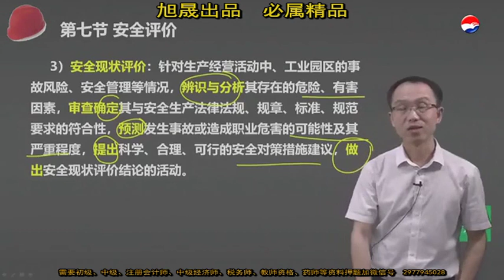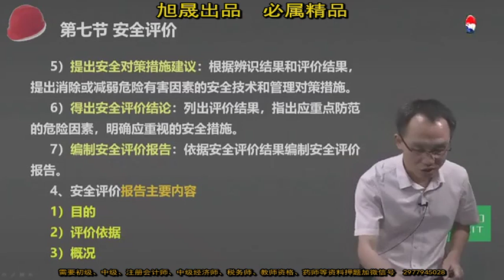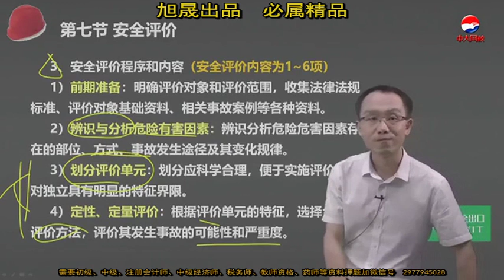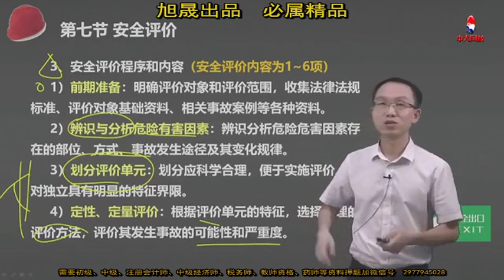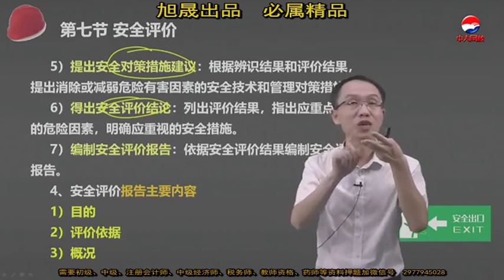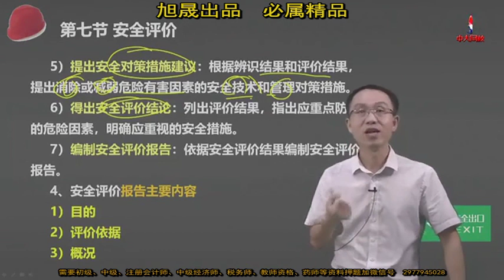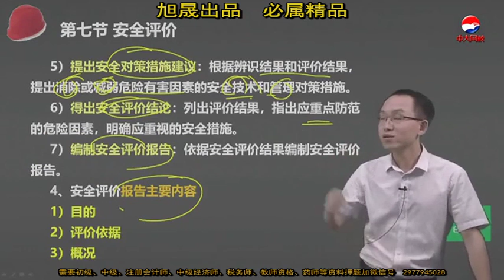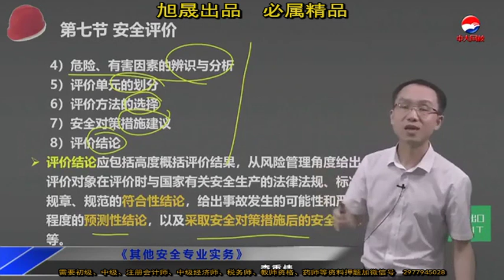28 第二章第七节安全评价（1）